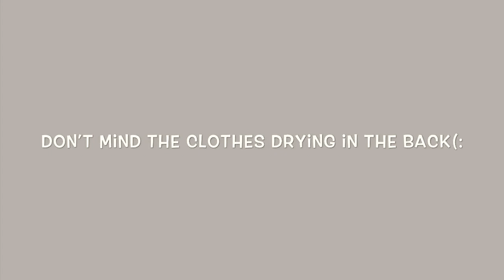Vlog 2: RAE DUNN HUNTING & ICED COFFEE CHALLENGE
Enjoy! Only my second video, just starting off! (: